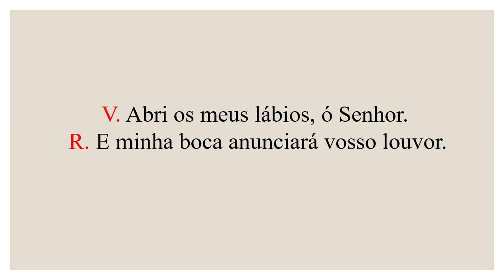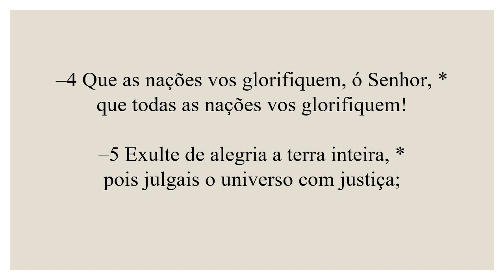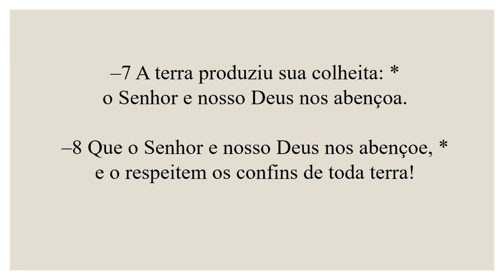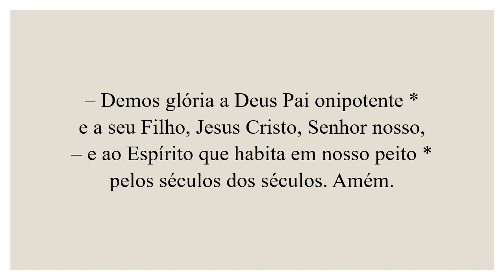Invitatório- 21 de Março de 2023| 4ª Semana da Quaresma| 4ª Semana do Saltério